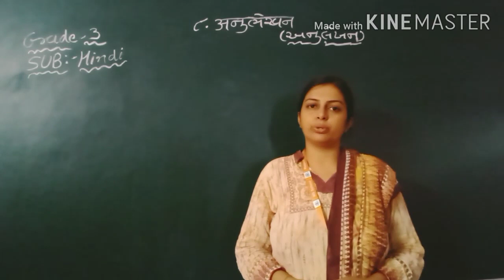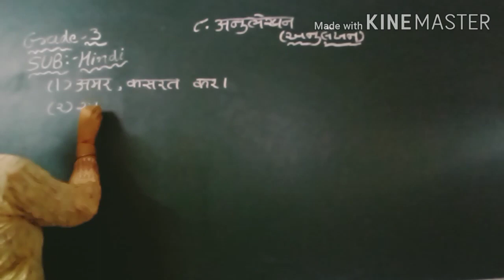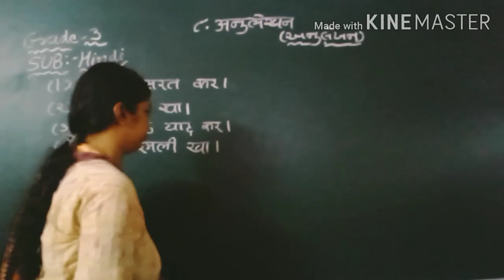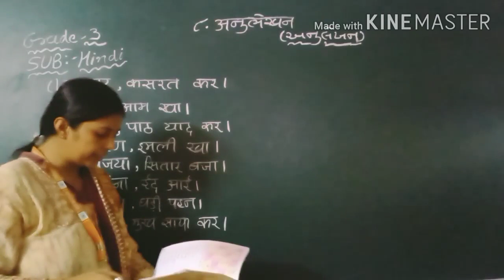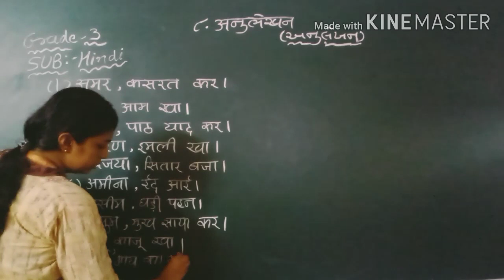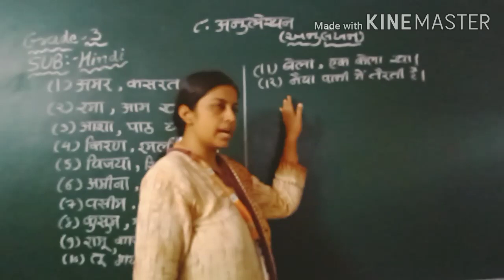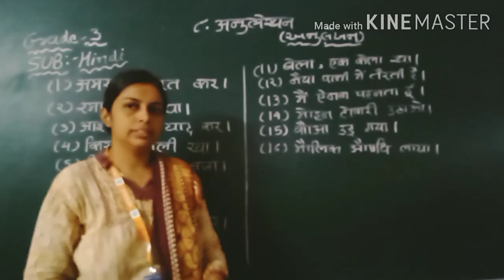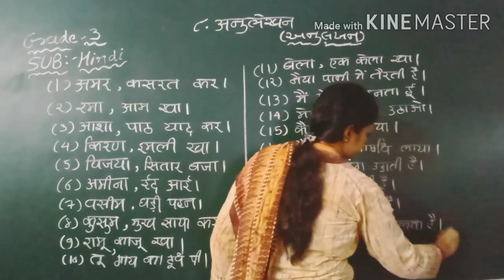GM | Grade-3 | HINDI | अनुलेखन (PART-2) | 20 AUGUST 2020